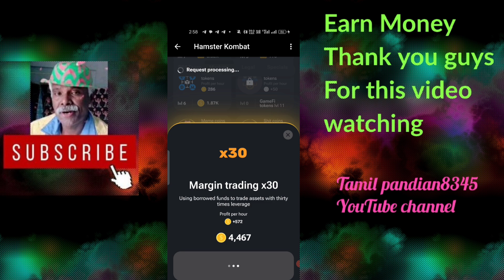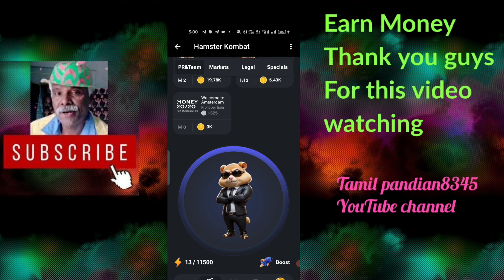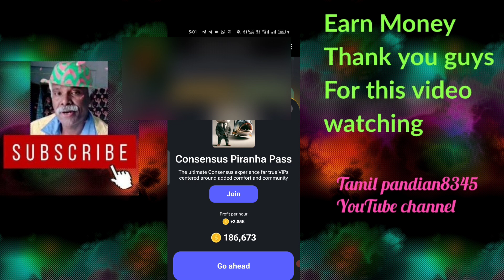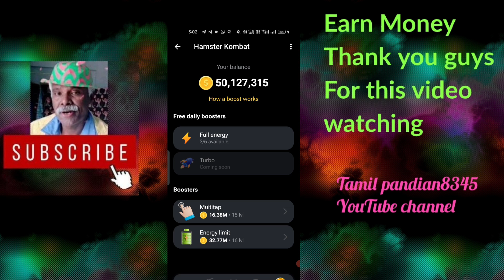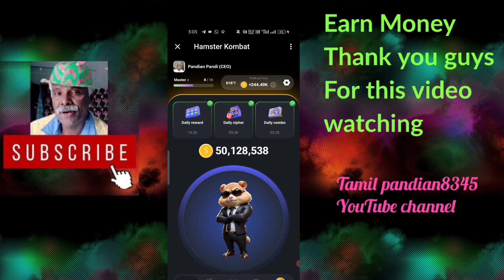HAMSTER KOMBAT AIRTROP ELEGIBLE INCREASE COIN OR PROPIT PER HOUR TAMIL PANDIAN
There is no assurance you will do as well as stated in any example.This applies whether the Earning or income example are monetary or pertain to advertising credit which may be earning if you reply upon any figure provided, you must accept the entire risk of not doing as well as the information provided.whether such credit are convertible to cash or not.
This video is for educational purposes only. the results not typical.I am not financial advisor and anything that I say on this YouTube channel should not be seen as financial advice. Your level of success in attaining the results claimed in this video will require hard work.I am only sharing my biased opinion based on speculation and my personal experience. The should always do your own research before making any investment. we have taken responsibility steps to ensure that the information on this video is accurate but we can't represent that the website and company mentioned in this video are free from error.
Just two minutes earn money 10000rs Coin earning Easy earning coin withdraw Tamil pandian